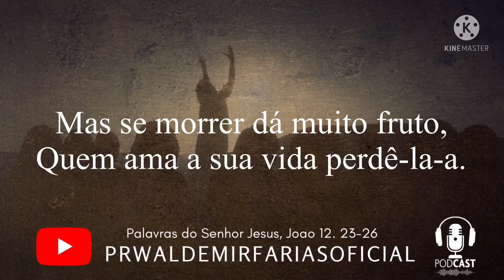Palavra do Senhor Jesus, João 12. 23;26- PR. WALDEMIR FARIAS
“E Jesus lhes respondeu, dizendo: É chegada a hora em que o Filho do Homem há de ser glorificado. Na verdade, na verdade vos digo que, se o grão de trigo, caindo na terra, não morrer, fica ele só; mas, se morrer, dá muito fruto. Quem ama a sua vida perdê-la-á, e quem, neste mundo, aborrece a sua vida, guardá-la-á para a vida eterna. Se alguém me serve, siga-me; e, onde eu estiver, ali estará também o meu servo. E, se alguém me servir, meu Pai o honrará.”
‭‭João‬ ‭12:23-26‬ ‭ARC‬‬